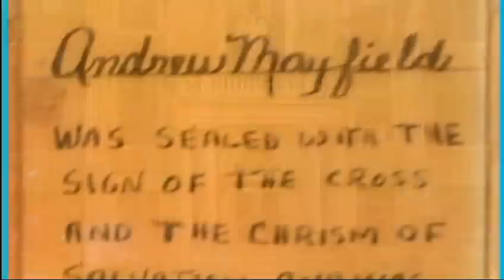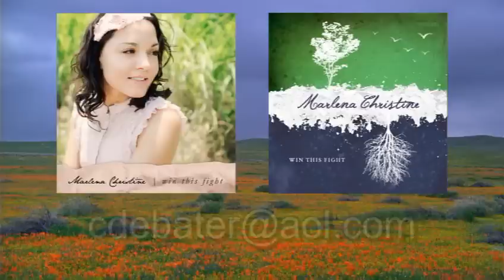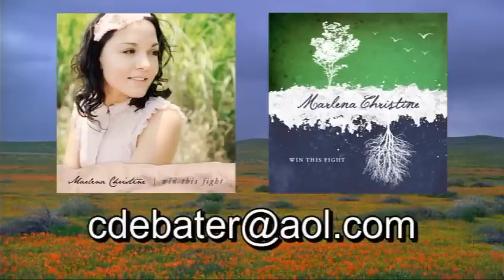SUPPRESSION OF TRUTH IN UNRIGHTEOUSNESS (ROMANS 1:18) - FORMER ROMAN CATHOLIC TESTIFIES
Former Roman Catholic explains his transition from a life of drinking & lifeless religion to a new & living spiritual reality with a real relationship with the God Who actually exists. Andy Mayfield opens his heart to Catholics who may be in the same situation he once found himself in. He explains the suppression of the truth that once plagued his life & how he escaped this bondage. Andy's testimony is both refreshing & informative. If possible please this video known to Catholics.

Larry Wessels, director of Christian Answers of Austin, Texas/ Christian Debater (YouTube channel CANSWERSTV see our playlist "Dealing with Roman Catholicism, Idolatry & the Virgin Mary" with 79 videos websites presents former Roman Catholic priest for 22 years Richard Bennett for this video. Larry actually attends the same church in Austin, Texas so the opportunity to present Richard's research is truly by God's providence. Richard Bennett is joined in studio by former Roman Catholic Andy Mayfield for this presentation.

Is it okay for Christians to drink alcohol? Yes, it is permissible for Christians to drink alcohol.  It is not a sin to have a drink.  But, in saying this, we have to be careful not to encourage the misuse of alcohol upon ourselves or by using it to cause others to stumble.  We have freedom in Christ (Gal. 5:1) and all things are lawful (1 Cor. 6:12).  But again, we are not to use our freedom to sin or to cause others to stumble.  We have to realize that God wants people to be responsible for their actions and to consider the welfare of others.  Let's take a look at some scripture that warns us about intoxication.
•"Wine is a mocker, strong drink a brawler, and whoever is intoxicated by it is not wise," (Prov. 20:1).
•"Woe to those who rise early in the morning that they may pursue strong drink," (Isaiah 5:11).
•"Woe to those who are heroes in drinking wine, and valiant men in mixing strong drink," (Isaiah 5:22).

Clearly, the Scriptures teach against intoxication.  Again, the reason is because we are to be responsible for our actions.  The misuse of alcohol impairs judgment and this can have dire consequences upon our families, ourselves, and others.  This is why intoxication is bad.  However, there are some verses in the Bible which may shock a lot of Christians regarding the proper use of alcohol.
•"Give strong drink to him who is perishing, and wine to him whose life is bitter, 7 Let him drink and forget his poverty, and remember his trouble no more." (Prov. 31:6-7).
•"He causes the grass to grow for the cattle, and vegetation for the labor of man, so that he may bring forth food from the earth, 15 And wine which makes man's heart glad, so that he may make his face glisten with oil, and food which sustains man's heart," (Psalm 104:14-15).

We can see that there is a proper use of alcohol.  We could categorize this use as medicinal.  The ancients did not have the medicines like we have today.  So, alcohol was used as a kind of curative.  Consider this verse...
•"No longer drink water exclusively, but use a little wine for the sake of your stomach and your frequent ailments," (1 Tim. 5:23).

Jesus is our example of holiness, but some may be surprised to find there are Scriptures which would strongly imply that Jesus hung out with people who consumed alcohol and even consumed it himself. Consider this verse:
•"The Son of Man came eating and drinking, and they say, 'Behold, a gluttonous man and a drunkard, a friend of tax-gatherers and sinners!' Yet wisdom is vindicated by her deeds," (Matt. 11:19).

Now, this verse does not explicitly state that Jesus consumed alcohol.  But Jesus does say that he came eating and drinking and that they accused him of being a drunkard.  It seems to be the most natural understanding to say that Jesus, according to his own words, was hanging out with those people who were looked down upon by the religious elite -- and they drank alcohol.  We know that Jesus went to heal the sick, not the well (Matt. 9:12), so he was with those who needed him and in so doing he ate and drank with them.

What does this mean for Christians? The Scriptures tell us we are to avoid sin.  We are not to participate in sinful behavior. However, as Jesus has said, it is not the healthy who need to be healed.  It is the sick who need him.  We need to carry the message of Christ to those who are lost.  This is what Jesus did and he was accused of being a drunkard for it.